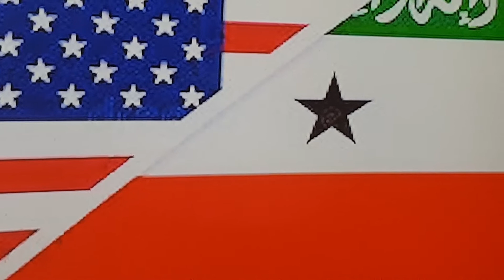Guusha Somaliland: The door to Somaliland recognition has been open .It about Time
Faalada Warka Albaabkii Hrlitaanka Aqoonsiiga Maantsa Lags Furay Somaliland .